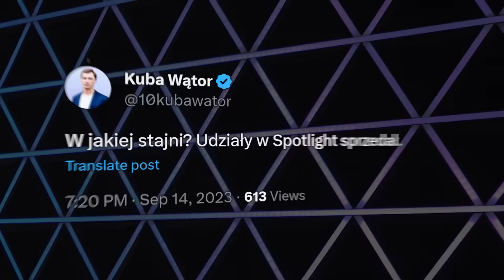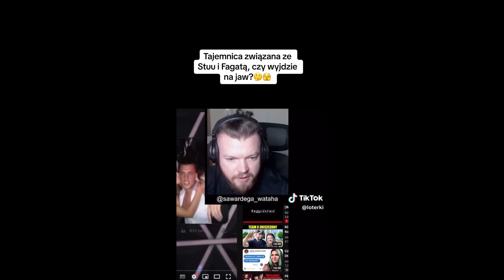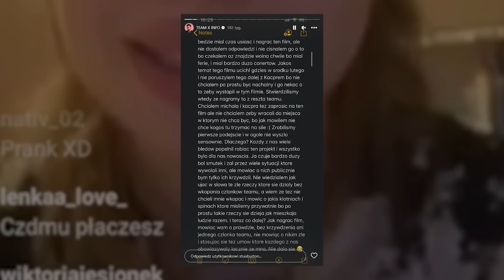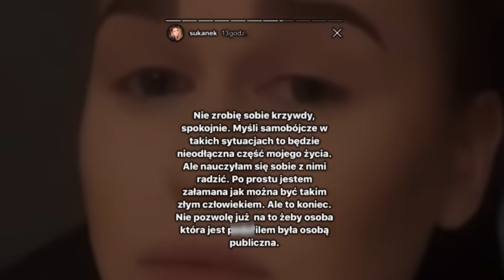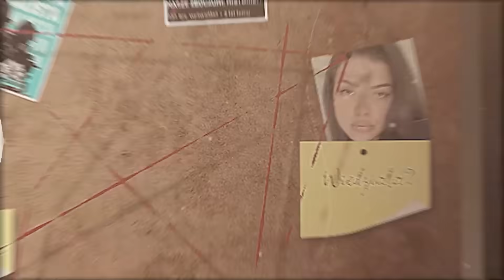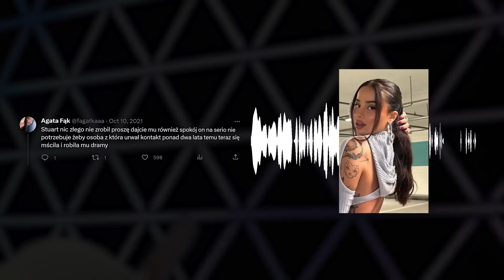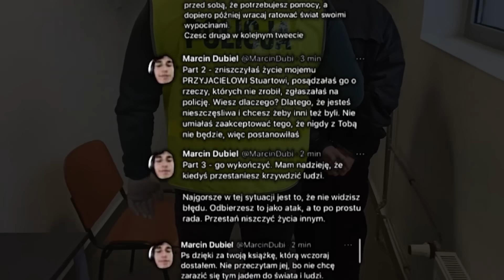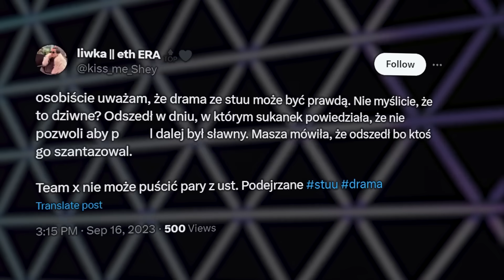STUU OSKARŻANY O POWAŻNE RZECZY